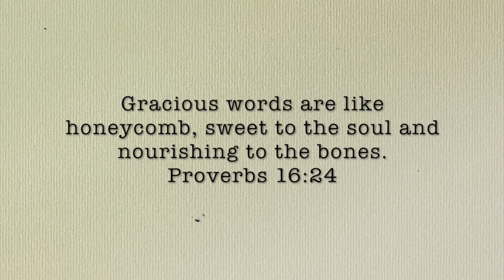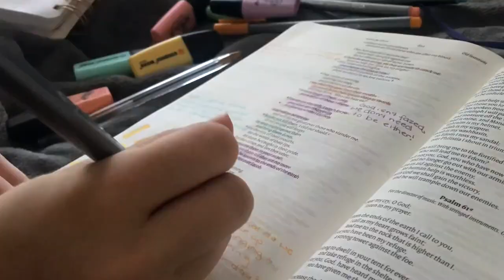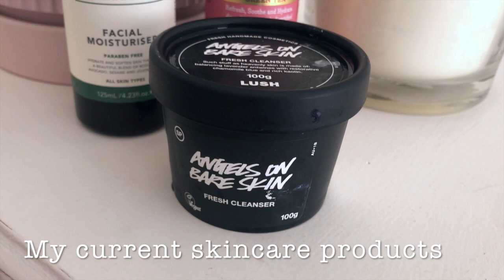Morning Routine // Quiet Time with God, Skincare and simple makeup routine...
Welcome to A Faithfilled Journey,
My name is Kristen and I'm so glad you clicked on this video.

One of the most asked questions on my instagram was what does my day look like now. So here is a little insight into my mornings and how I set up my day for success. I have loved finding a routine that relaxing but still utilises my productiveness in the mornings.
Have a wonderful weekend beautiful people x

YWAM Website (See a map of all the bases in the world)

I really felt God calling me to share my life, my journey and my faith.

SHARE my life and love for Jesus,
DOCUMENT my journey of self discovery,
EMPOWER you to chase Gods calling.

MY BIGGEST INSPIRATION?

Go and check out their channels if you haven't seen them already...

Hebrews 11:1
Now faith is confidence in what we hope for and assurance about what we do not see.